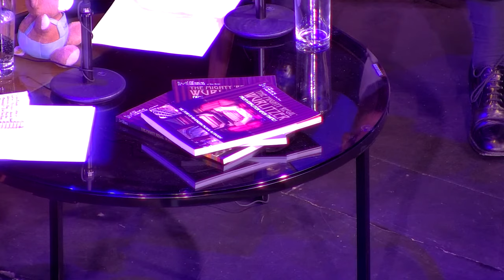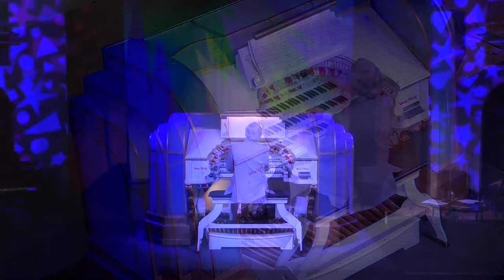Musical Museum Live - Len Rawle Jan 2021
Chairman and Musical Director Chris Barber hosts an audience with veteran organist Len Rawle MBE, streamed LIVE to YouTube in HD from our concert hall in London. Conversation covering Len's amazing and varied career, with Q&A from our virtual audience - interspersed with Len playing some of his favourite pieces on the Mighty Wurlitzer theatre organ.